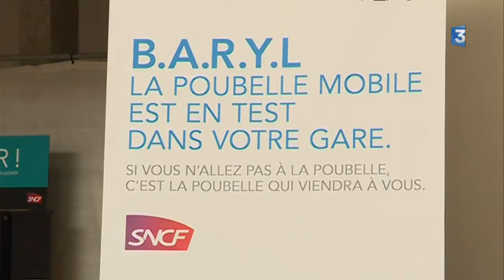Baryl : le nouveau robot poubelle de la SNCF testé à la gare Toulouse Matabiau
Pour améliorer la propreté de ses gares, la SNCF teste un robot poubelle intelligent. Baryl, c'est son nom, a fait ses premiers essais en gare de Toulouse Matabiau.